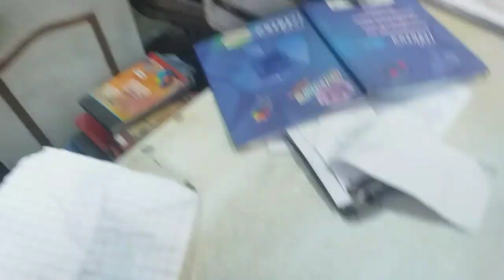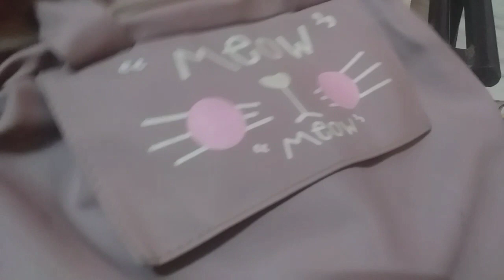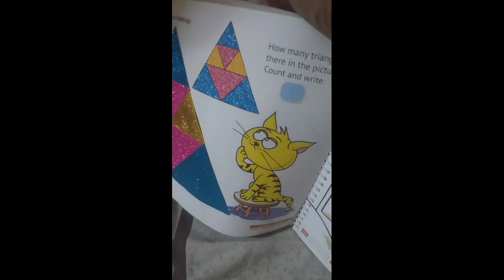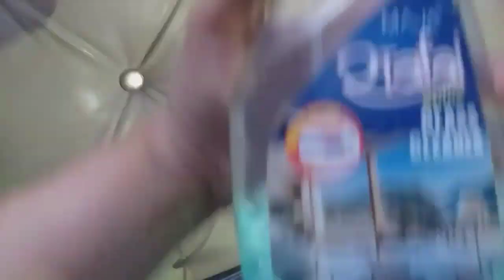mashallah bed ki dusting kar k dil khush♥️hua